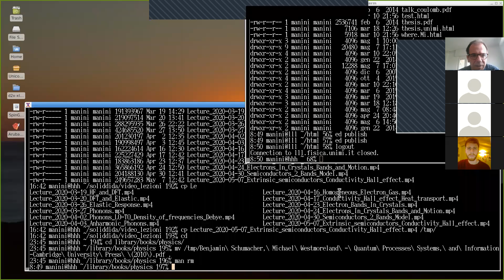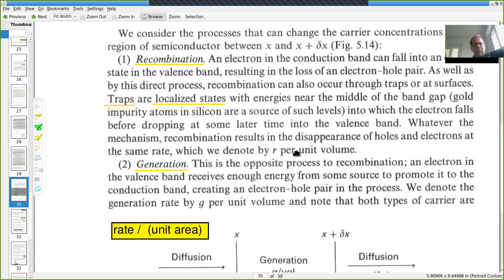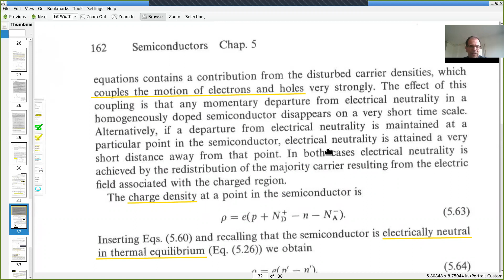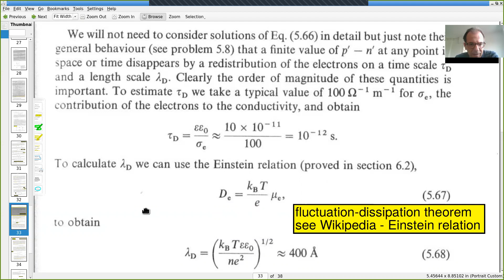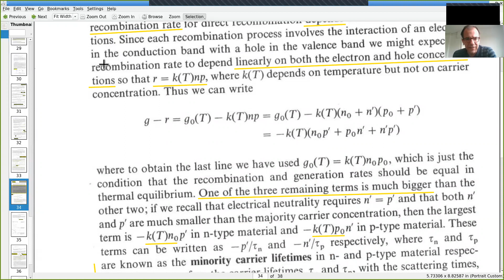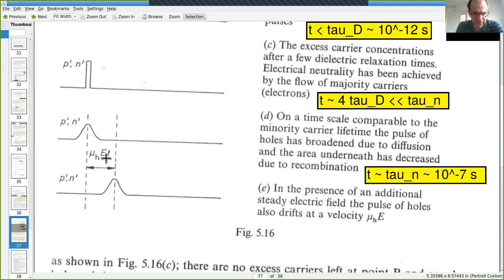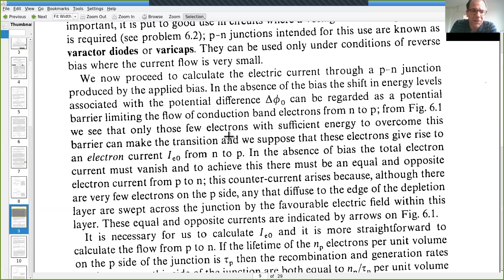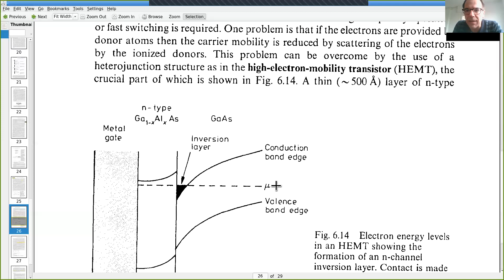Lecture 2020-05-08: Semiconductors, out-of-equilibrium carriers, devices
Lecture 17 - Solid-State Physics 1 @ Fisica @ unimi.it
A lecture broadcasted from home due to the covid-19 lockdown.